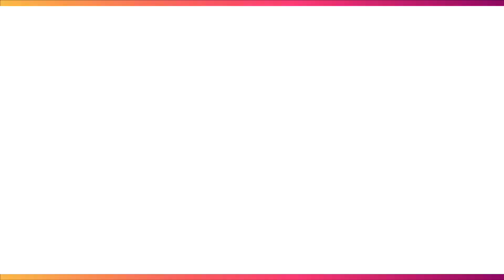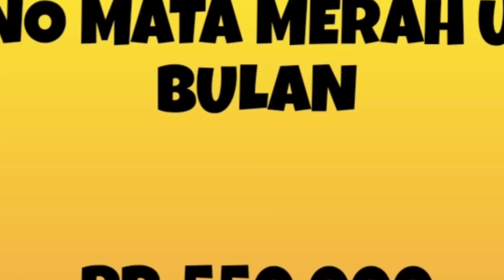UPDATE HARGA LOVEBIRD LUTINO MATA MERAH TERBARU TAHUN 2021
berikut ini update harga terbaru love bird di tahun 2021